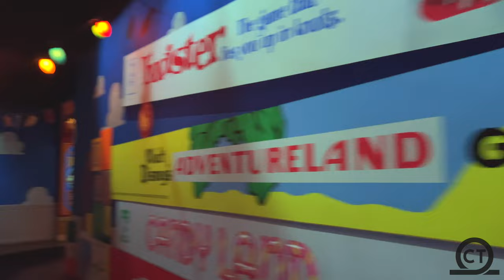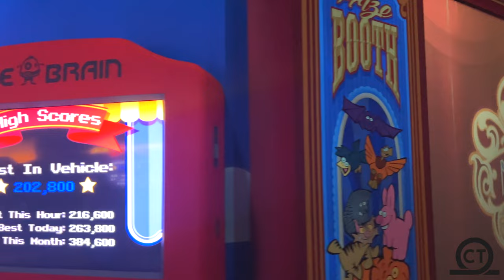Toy Story Ride - Toy Story Midway Mania! Disneyland - Ride POV 4K60FPS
Get the best On-Ride POV of Toy Story Midway Mania! located at Disney’s California Adventure!! This shooting dark ride opened in 2008 and is one of the best shooting dark rides in the world!!